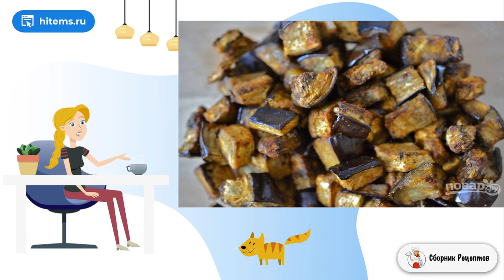Салат из запеченных баклажанов с грецкими орехами. Рецепт очень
С появлением баклажанов не упускаю возможности сделать салат. Особенно удачно они сочетаются с зеленью, томатами и орехами. Расскажу, как приготовить салат из запеченных баклажанов с грецкими орехами.    Этот салат можно использовать как закуску, если смолоть массу в пасту и намазать на хлеб или крекеры. Салат можно подавать еще теплым или уже остывшим. Вы можете сделать его впрок и хранить в холодильнике. Салат вкусный, оригинальный и диетический. То, что нужно для знойного летнего дня.

Ингредиенты:
Баклажаны — 1 Килограмм,
Тмин — 1 Чайная ложка,
Паприка— 1 Чайная ложка,
Карри — 0,5 Чайных ложки,
Чесночный порошок— 0,5 Чайных ложки,
Грецкие орехи— 60 Грамм,
Зеленый лук— 2-4 Штук,
Мед — 1,5 Ст. ложки,